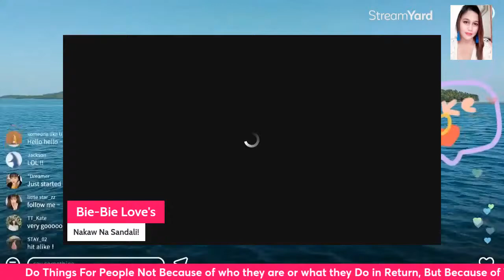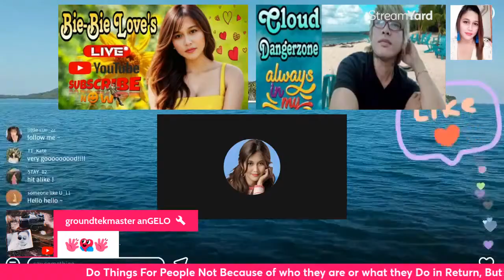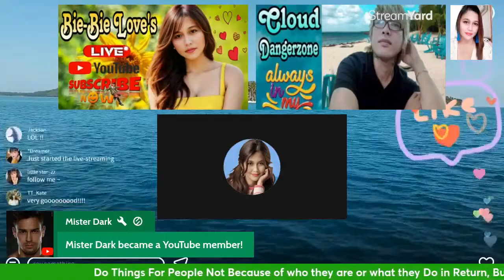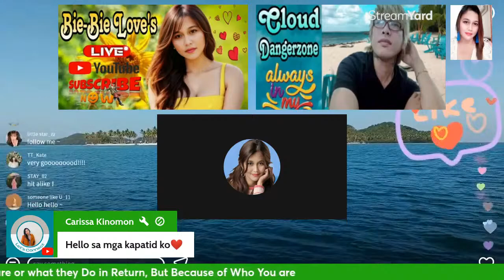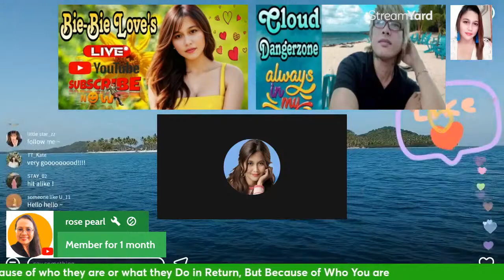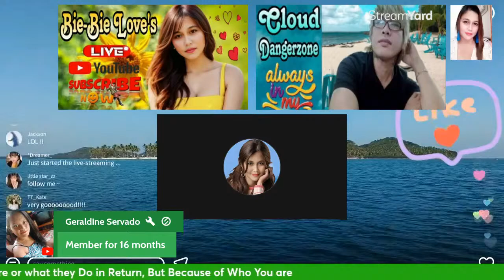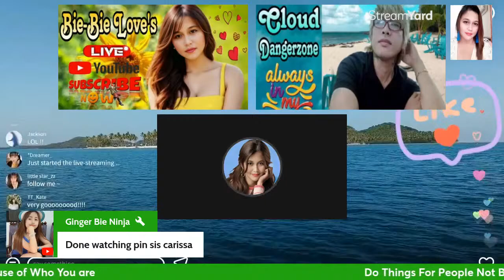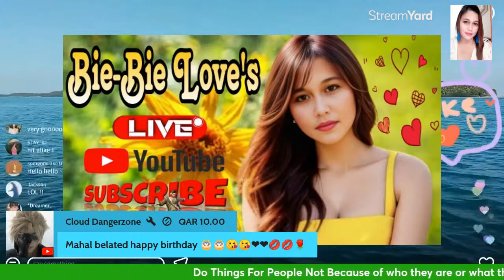Nakaw na Sandali musiclovers livestream update for wh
Do things for the people not because of who they are or what they do in return, But because of who you are.
Lets Grow & Support Each Others!
Welcome to my livestream